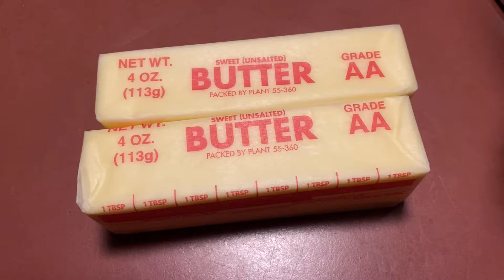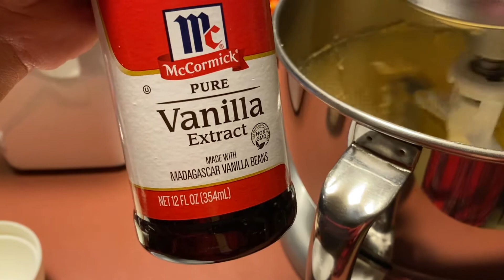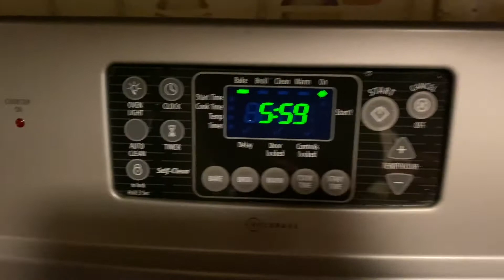Chewy Chocolate Chip Cookies | Mama Dixie